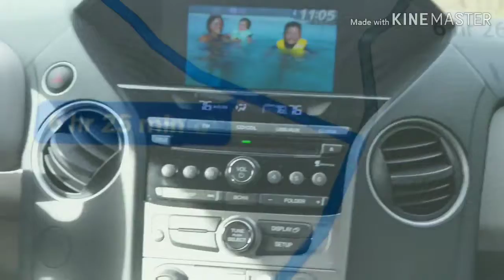The Bros! Road trip - Day1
The boys take their first road trip. First stop is to see their cousins!